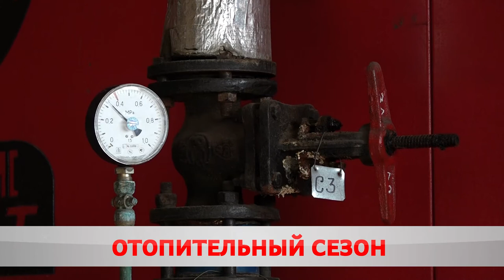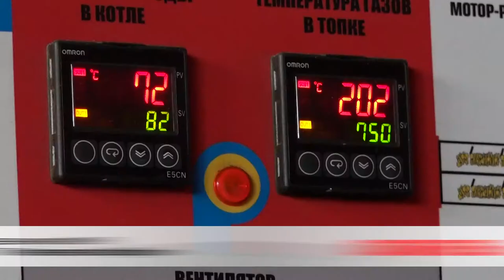Домашний очаг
Бобруйская теплоэнергетика готова к холодам.